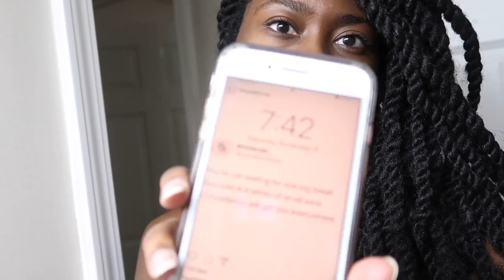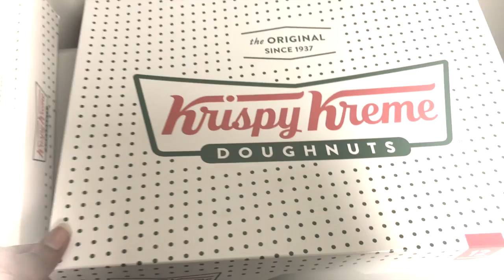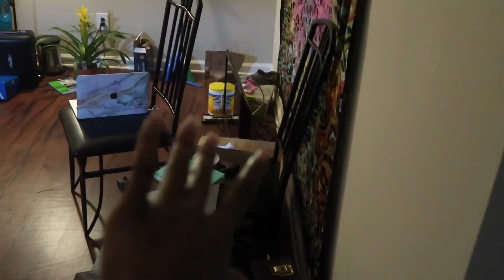Weekly Vlog | How I Practice Gratitude Daily!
Hello beautiful people! I'm back with the weekly vlogs!! In this vlog, I show you how I practice gratitude daily. I hope you enjoy.

With love,
Brinya